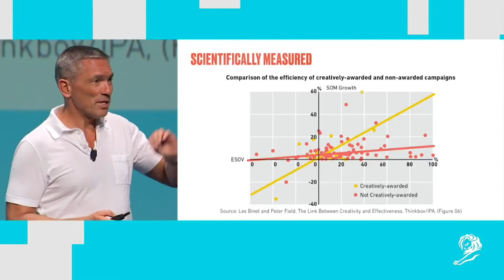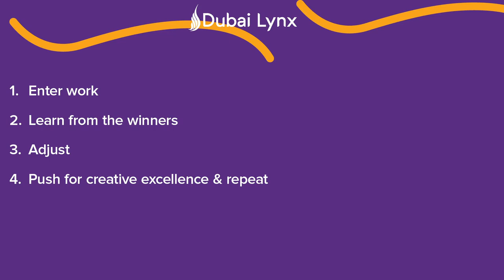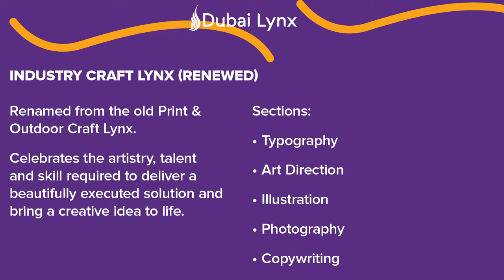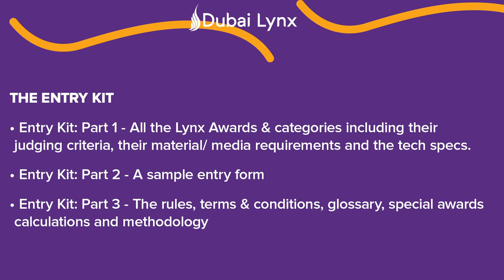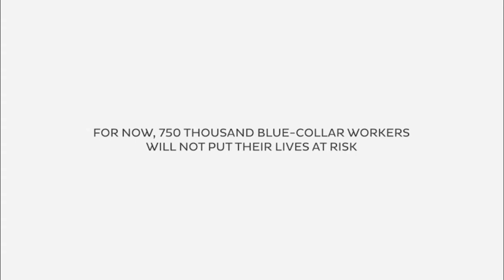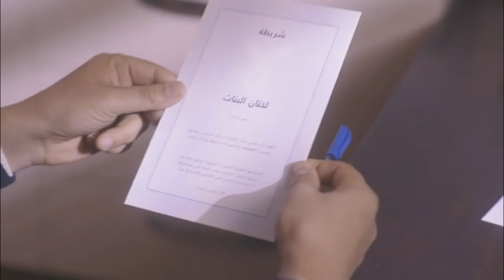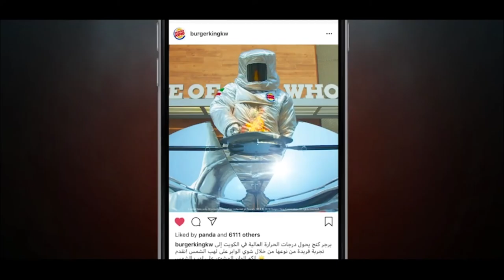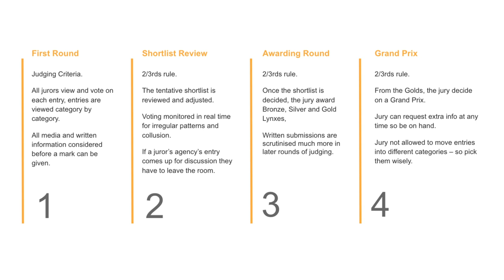Dubai Lynx Awards Live Briefing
Your guide to all things Dubai Lynx Awards for 2020/2021.